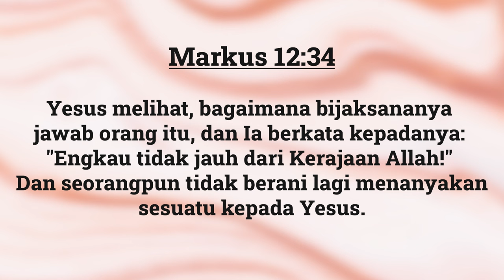17 Maret 2024 - Hukum yang Paling Utama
Refleksi Gema 17 Maret 2024 - Hukum yang Paling Utama

Pembacaan: Markus 12:18-34
Pembawa Renungan: G.I. Richard M. (PLG)